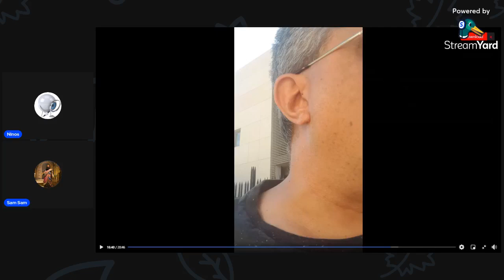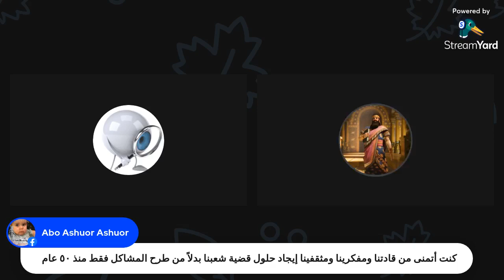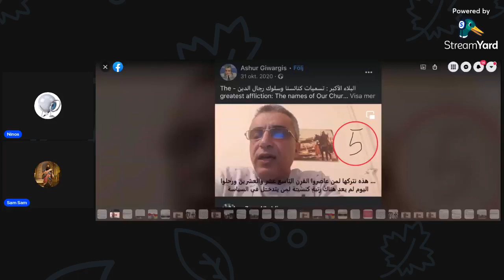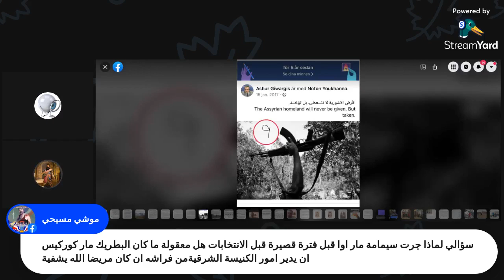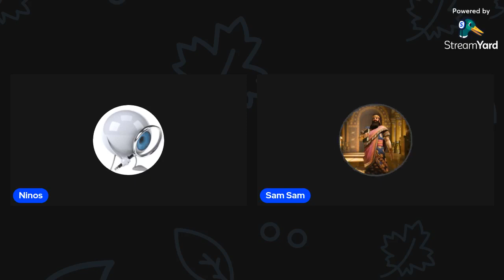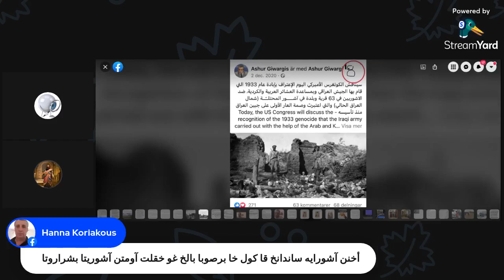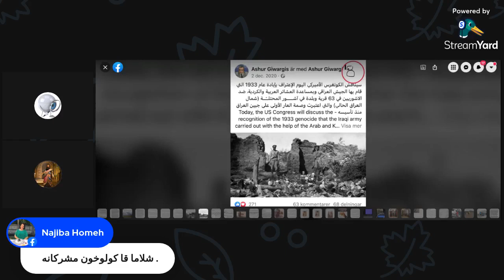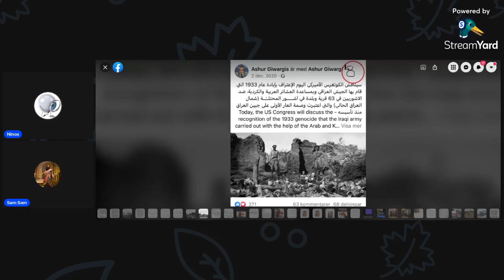part -2 commentary on Ashur Giwargis Speechالتعقيب على كلام آشور كيواركيس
التعقيب على كلام آشور كيواركيس الجزء الثاني
part -2
commentary on Ashur Giwargis Speech